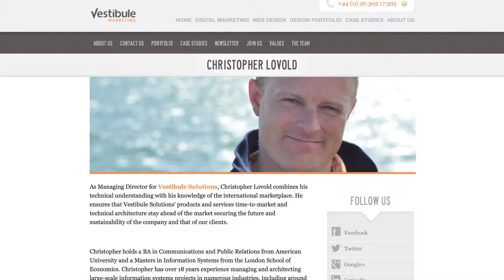Christopher Lovold, Vestibule Marketing - DataArtQT6 in London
Christopher Lovold, Managing Director, Vestibule Marketing: “The innovation in travel is a lot more hesitant than in other industries” - DataArt Travel Question Time interview.

About Vestibule Marketing
Vestibule Solutions is a hospitality and travel service provider whose sole purpose is to deliver solutions that are exceptional in design and usability, in addition to providing outstanding, uncompromised service. Vestibule Solutions offer various products and services to increase revenues, sales and marketing reach, both off- and online.

About Christopher Lovold
Christopher Lovold, Managing Director, Vestibule Marketing
Christopher Lovold combines his technical understanding with his knowledge of the international marketplace. He ensures that Vestibule Solutions' products and services time-to-market and technical architecture stay ahead of the market securing the future and sustainability of the company and that of the clients. Christopher has over 18 years experience managing and architecting large-scale information systems projects in numerous industries, including around defence, financial and hospitality sectors.